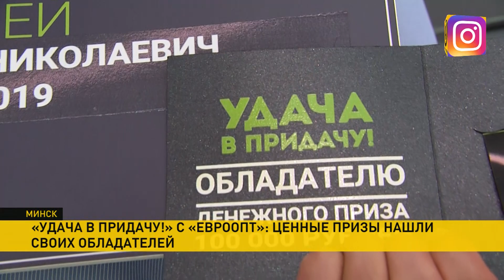Призы 121 тура разыграли во вторник в игре «Удача в придачу!»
Игре «Удача в придачу!» от Евроопт - более трёх лет. За время её проведения своих обладателей нашли почти три миллиона различных призов на общую сумму свыше 28 миллионов долларов. Призы 121 тура разыграли во вторник. И  уже сегодня в столице состоялась церемония награждения победителей.